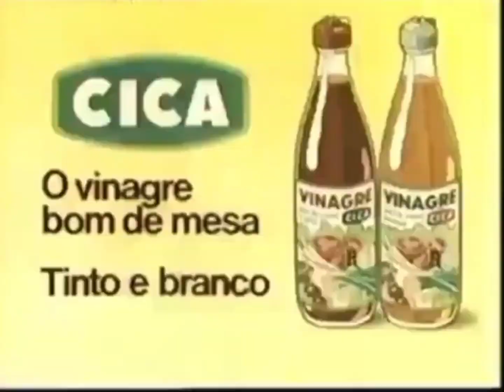Comercial Vinagre da Cica - Anos 70